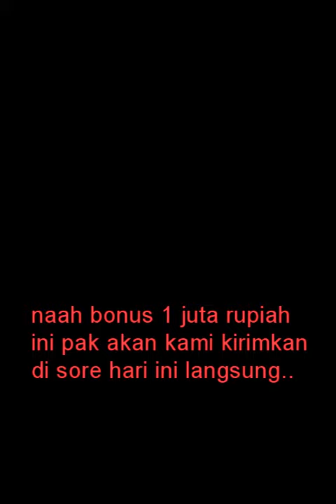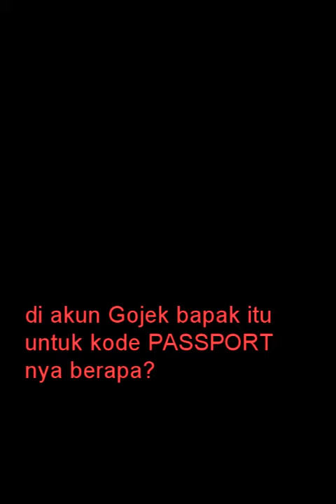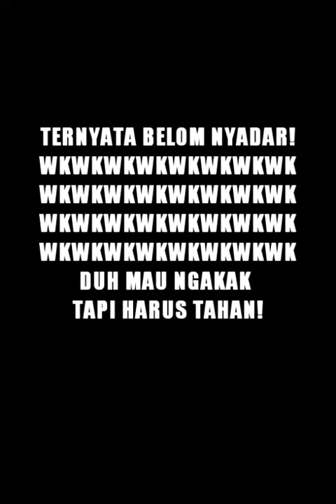HATI-HATI MODUS PENIPUAN CASHBACK GOJEK! KELAKUAN PELAKU INI BIKIN NGAKAK! 😂😂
via telepon